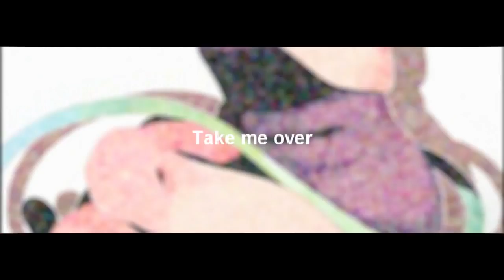【GUMI English】Copycat Vietsub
Bật CC(phụ đề) để xem Vietsub